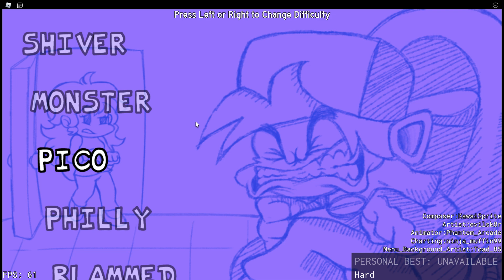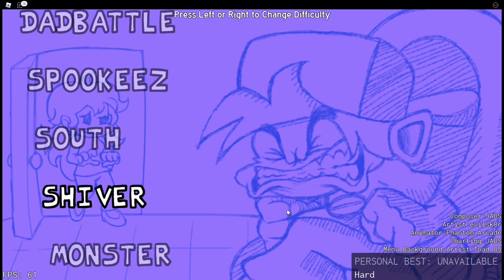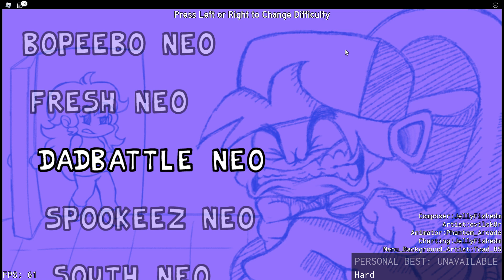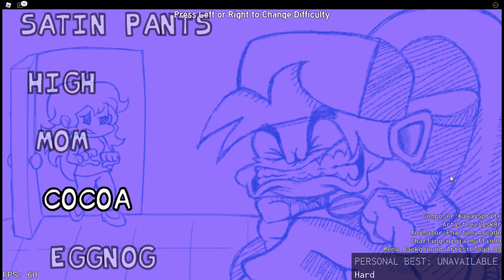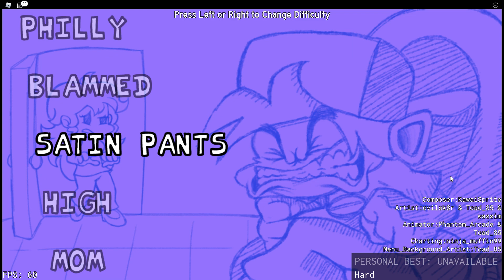Friday night funkin in roblox????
Thank you for the suport